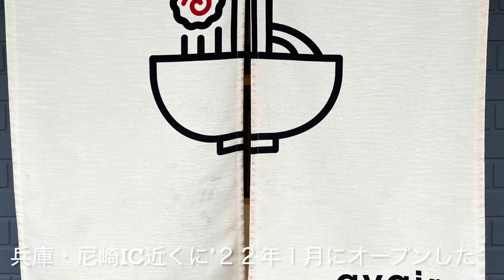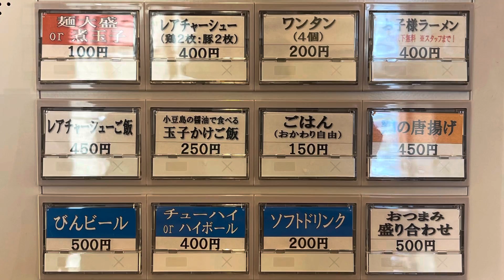🍥【ayairo(兵庫県尼崎市)⁡】🍜特製醤油そば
☆【ayairo(兵庫県尼崎市)】
🏠兵庫・尼崎IC近くに’２２年１月にオープンした
清湯ラーメン２種を提供されている
カフェの様なお洒落な雰囲気のお店。
🗓'22.5.12
🍜特製醤油そば　¥1100
🍥スープ
《醤油ベース　鶏》
淡☆☆★★☆濃
🍥麺
細☆☆★★☆太
‪🍥トッピング‬
ホロリとした食感からやや厚めにスライスされており、
肉の旨味を活かした味付けに仕上げている
・鶏肉
柔らかい歯応えで優しく塩味を効かせて
むね肉のあっさりとした旨味を引き出している
・メンマ
シャキッとした柔らかい歯応えで
しっかりとした味付けと風味が広がる
・ワンタン
チュルリと滑るみずみずしい皮に
旨味が溢れ出す餡を包み込んでいる
・味玉
まろやかな黄身のコクに
適度に染み込ませたタレの旨味と馴染んでいる
・小松菜　・貝割れ大根
🐯寅レポ🐯
⁡透明度の高い醤油色をした綺麗なスープは、
まろやかに効かせた鶏油とふくよかでクリアな鶏の旨味を
軽やかなキレと深みのあるコクを備えたかえしが
支えとなって引き立てていき、
仄かな酸味と丸みのある優しい甘味を効かせて
スッキリとした後口の飲み易さに仕上げています。
艶々と輝く肌でチュルリと滑る啜り心地の麺は、
適度な絡みから鶏油と醤油の香ばしい風味を運んで、
高めの加水によるモチリとした食感と口溶けの良さから
麺自体の味わいと共に運んできたスープの旨味が
バランス良く馴染んで自然と纏まっていきます。
適度な油分と鶏の旨味をかえしがそれぞれの個性を活かしたスープを
適度に運んで香りと旨味を明確にする麺が取り込んでいく、
丁寧に作り込まれた味わい深い淡麗醤油そばを頂きましたっ！